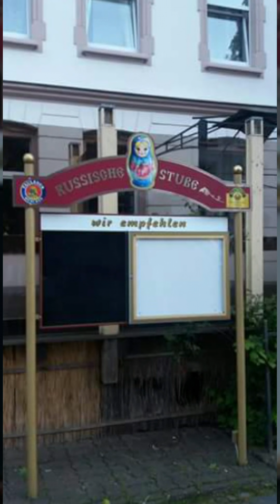G G Anderson Du hast im Schlaf seinen Namen gesagt